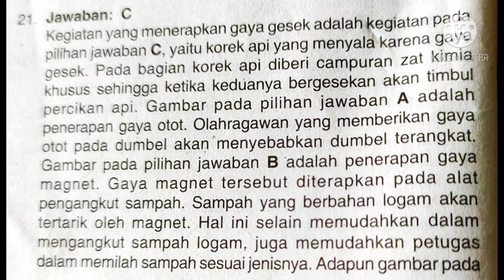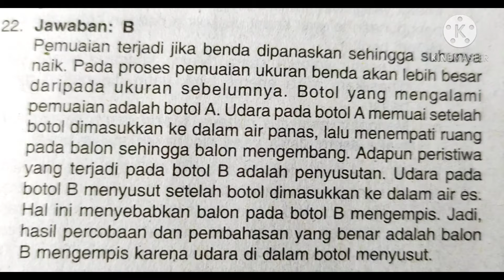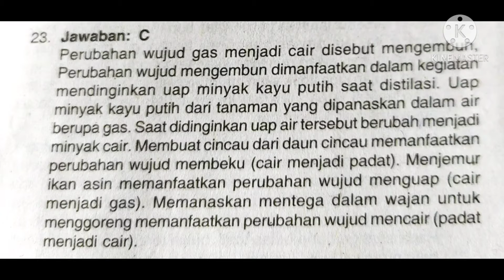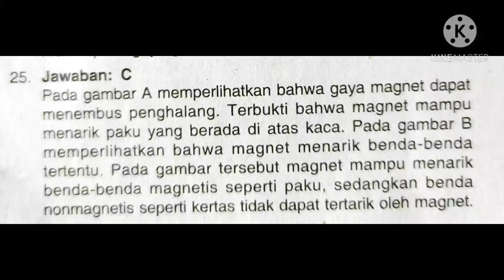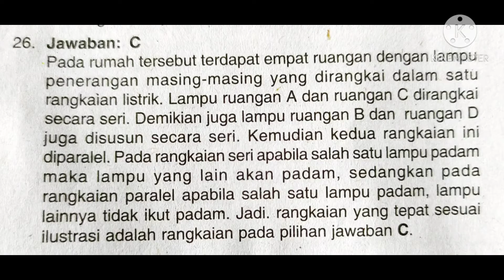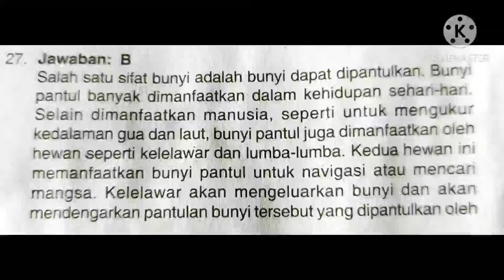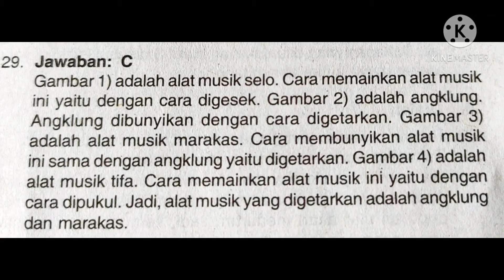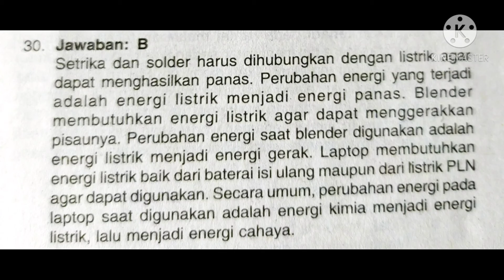Bimbel Online Oma Kevin, Jawaban Soal-Soal Ujian SD/MI Jilid 2 No. 21 s/d 30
Jawaban Soal-Soal Ujian IPA SD/MI, Jawaban Sebagai Alat Cek /Uji  Kebenaran
Atas Jawaban Soal-Soal Ujian Yang Dikerjakan Murid. Jawaban Soal-Soal Ujian
Ini Juga Disertai Pembahasan .Sehingga Murid Semakin Memahami Materi juga Secara Otomatis Membuat Murid Belajar Lagi Materi Yang Ada.